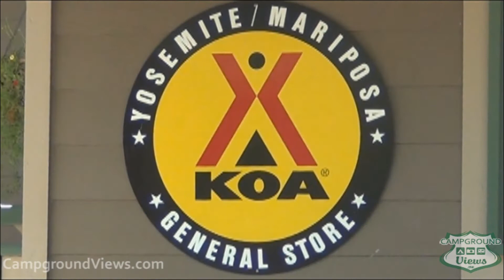CampgroundViews.com - Yosemite West Mariposa KOA Midpines California CA (CLOSED)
NOTE: THIS CAMPGROUND IS CLOSED - AutoCamp purchased the property and is changing it into a "glamping" location.

takes user submitted videos combined with professional editing to provide tent and RV campers with a first person view of a campground or RV park. Yosemite West Mariposa KOA in Midpines California offers full hookup RV sites and tent sites. The campground is near a shuttle that goes into Yosemite National Park. Music Licensed From MusicBakery.com